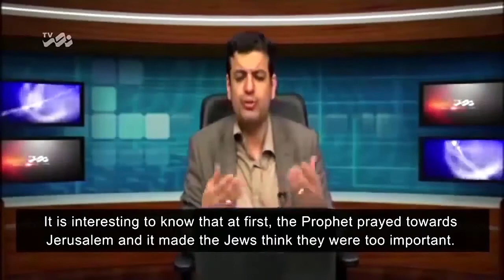Recognizing Zionism part 5/6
Mr. Raefipoor speech about Recognizing Zionism on Nasr TV Part 5
Includes hard-coded English subtitle